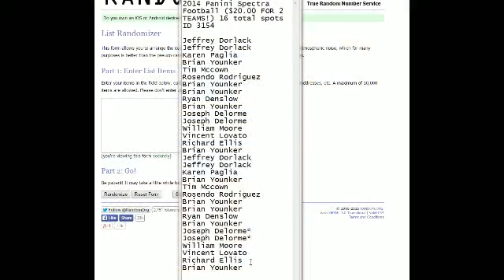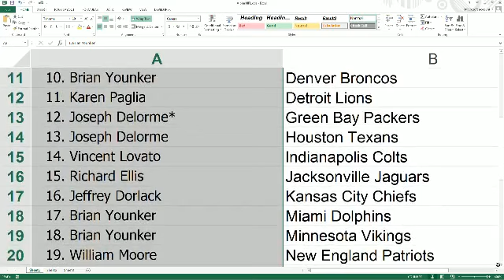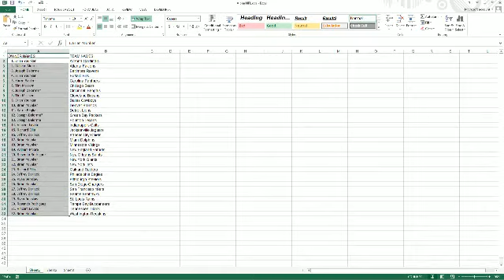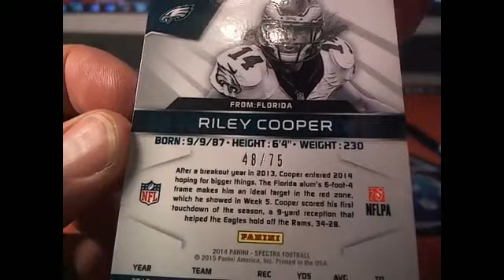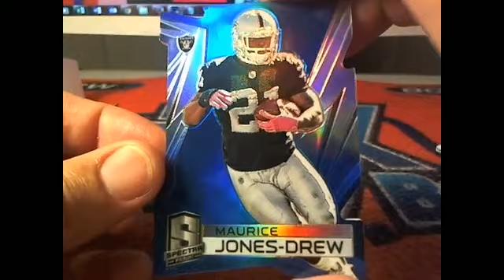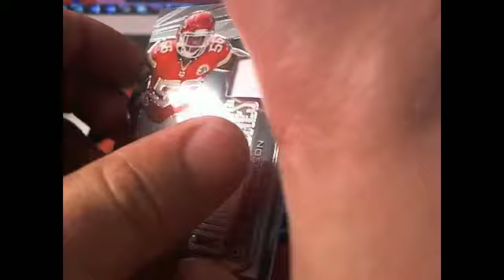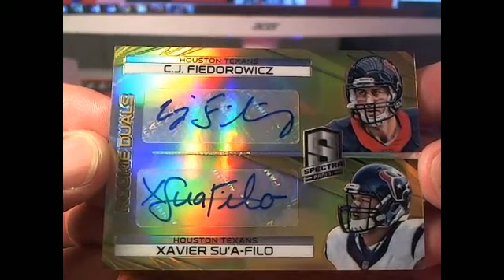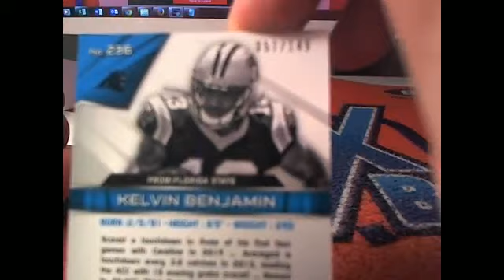2014 Panini Spectra Football 3154